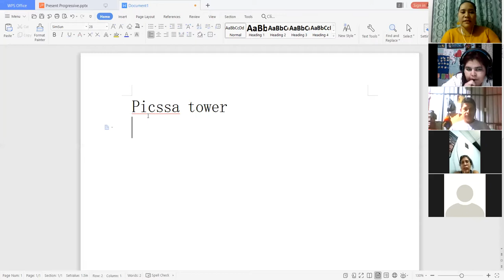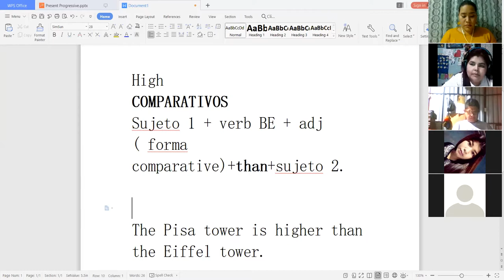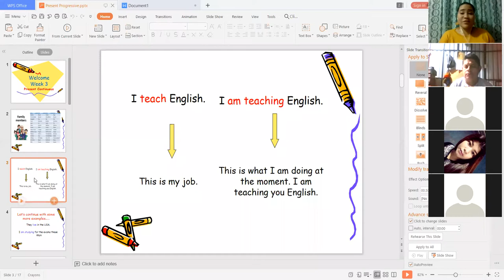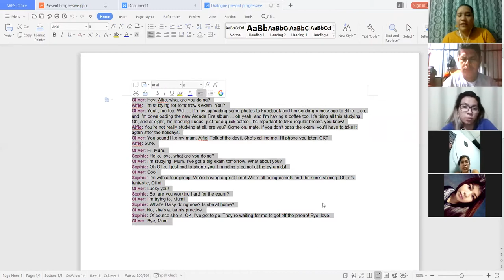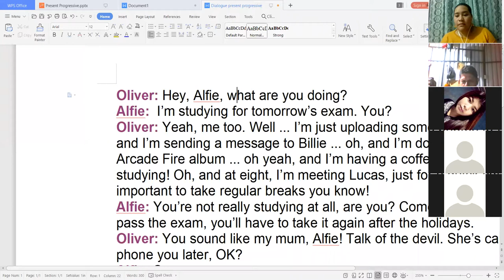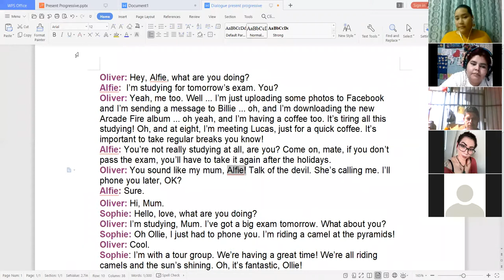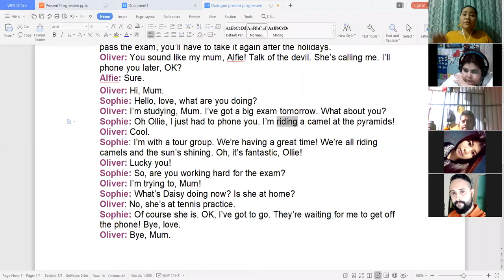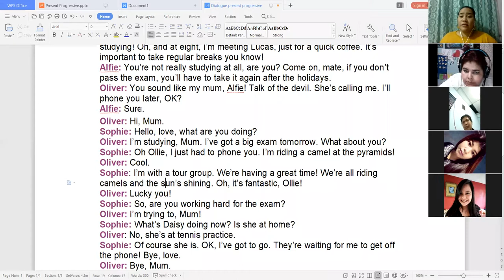Ingles Corporativo-Present Progressive day 10